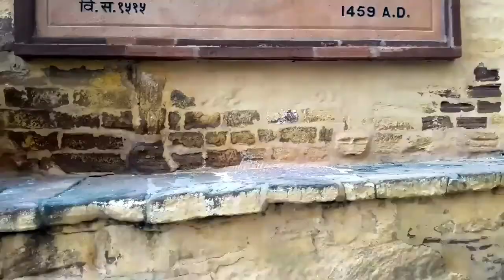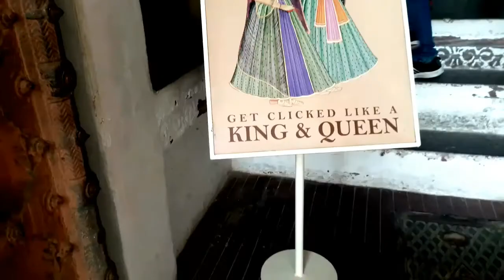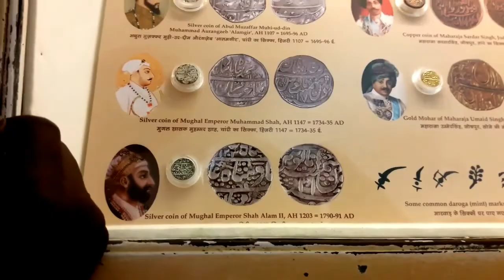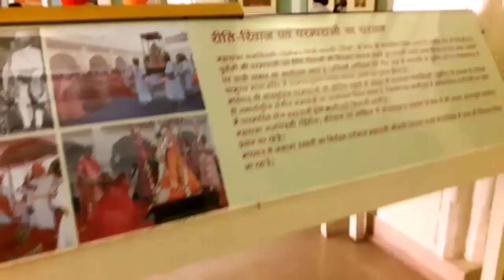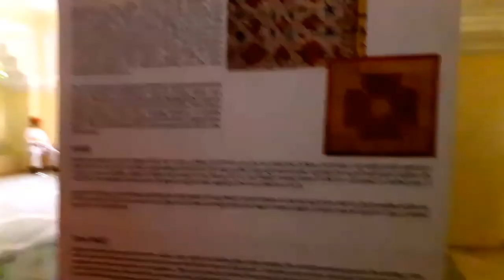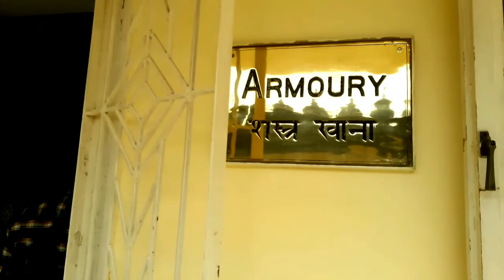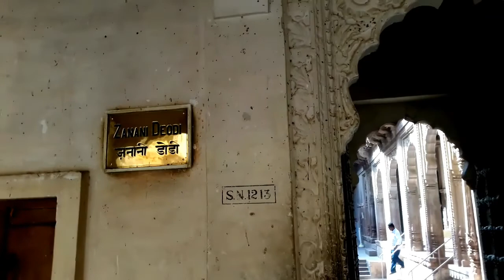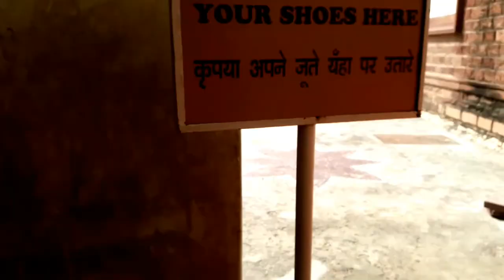[S1-VD80] Mehran Gad Fort Jodhpur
To see video till end. यदि आपने मेरे चैनल को अभी तक सब्सक्राइब नही किया है तो कर लीजिए , यदि कर दिया है तो बहुत बहुत धन्यवाद  और वेल आइकान दबा ले जिससे आपको सभी विडियो की जानकारी मिलती रहे।  अन्त तक विडियो अवश्य देखे। जय श्री राम।
You can follow me on following links.
1-Link of youtube channel
1B- Rameswaram playlist of "Sant Shatrughan Das " channel - link-

1C- kanyakumar & Rameswaram playlist of " Sant Shatrughan Das " Channel - link-

1D- link of Dhunyadhar Water Fall
1E- link of Maha Rana Pratap of Sant Shatrughan Das channel
2-twitter-
3-instagram-
4- facebook.

6-Unity- एकता पेज
7-humanity group .
8- our global family group